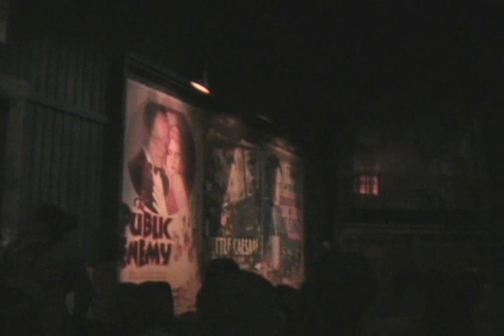The Great Movie Ride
- The Great Movie Ride at Disney's Hollywood Studios theme park is an attraction for all ages that celebrates Hollywood and the history of film.

The thrill begins when you enter the full-scale reproduction of Hollywood's historic Grauman's Chinese Theatre. As you wander through the lobby of the theater, check out the rotating exhibit of costumes, props and set pieces on display, which may include a pair of Dorothy's ruby slippers from the classic The Wizard of Oz.

Then you're ushered onto The Great Movie Ride for a journey that'll put you in the middle of the action from gritty gangster flicks of the 1930s to the adventure of contemporary classics such as Raiders of the Lost Ark—and provide a few surprises along the way, too!

Through the use of film footage, special effects and nearly 50 lifelike Audio-Animatronic replicas of legendary movie stars, some of the most memorable moments in motion picture history are recreated, including scenes from:

    Alien
    Casablanca
    Fantasia
    Mary Poppins
    Tarzan the Ape Man
    The Public Enemy

If you've always wanted to be in the movies, this is your chance!